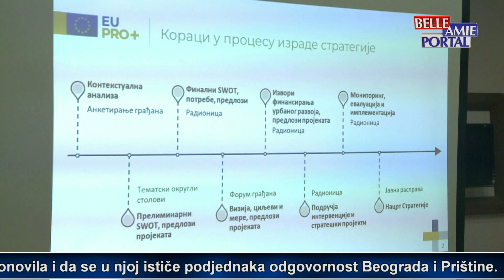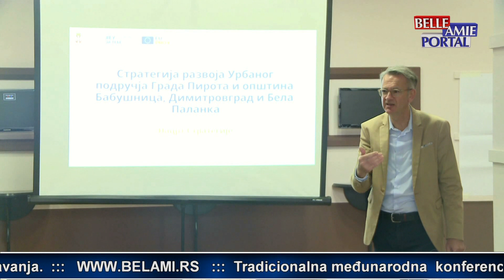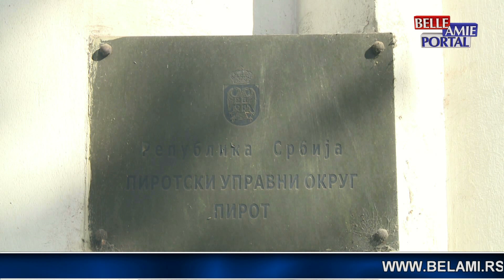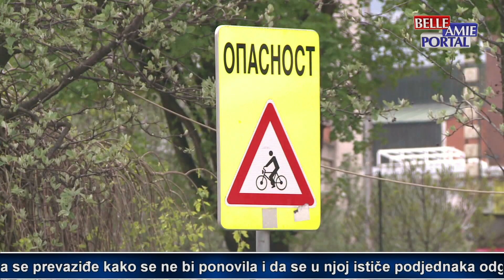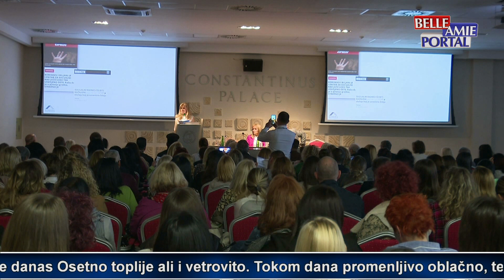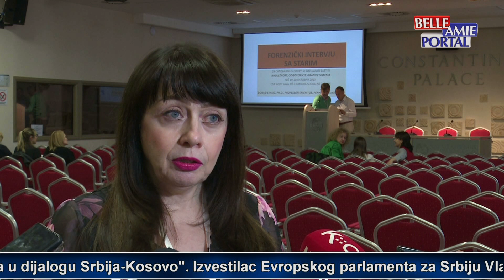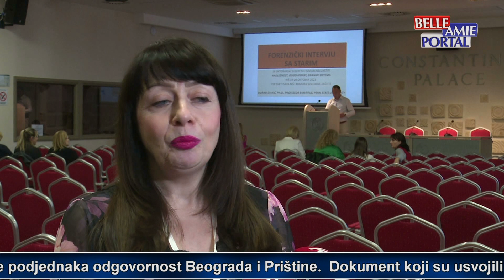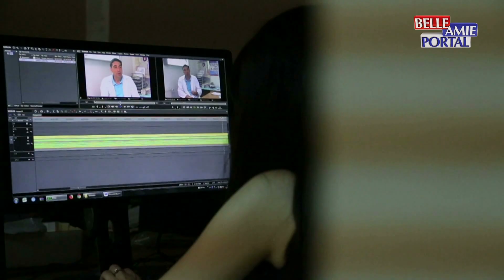Sa Anom u 13 - 19.10.2023.